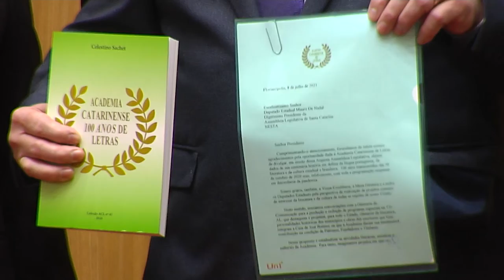É Notícia - Academia Catarinense de Letras comemora centenário na Alesc - 08/07/21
A  Academia Catarinense de Letras completou 100 anos em 2020. Mas por causa da pandemia, as comemorações foram adiadas para este ano. Na Assembleia Legislativa o jornalista Moacir Pereira, presidente da entidade, usou a tribuna da sessão ordinária para celebrar o centenário.